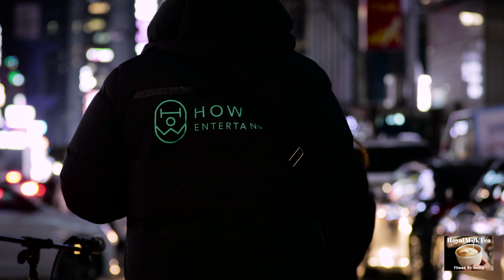[20200114] 미유(Mew) - Full Cam (다시 또 이런 사랑할 수 있을까, 포장마차 등 11곡)@강남역 버스킹(Busking)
◎ 출처 표기 시 공유 가능, 재업로드 금지

강남역 버스킹(Busking) 200114 / 강남역 9번출구 버스킹 존
0. 00:00 -- 영상 시작
1. 03:59 -- 심술 (볼빨간사춘기 Cover)
2. 08:07 -- 비도 오고 그래서 (헤이즈 Cover)
3. 13:39 -- Beautiful (크러쉬 Cover)
4. 20:08 -- Instagram (DEAN Cover)
5. 26:58 -- Blueming (아이유(IU) Cover)
6. 36:15 -- 주저하는 연인들을 위해 (잔나비 Cover)
7. 40:48 -- 한숨 (이하이 Cover)
8. 46:02 -- 꽃길 (세정 Cover)
9. 51:21 -- 그대라는 시 (태연 Cover)
10. 56:36 -- 포장마차 (황인욱 Cover)
11. 1:08:00 -- 다시 또 이런 사랑할 수 있을까